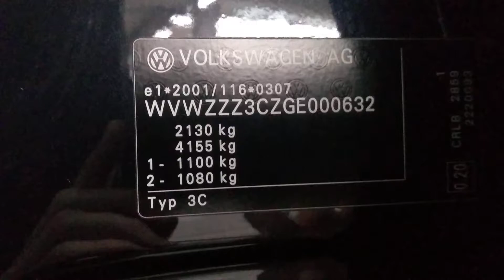Passat R 000632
Rattling knocking flywheel.